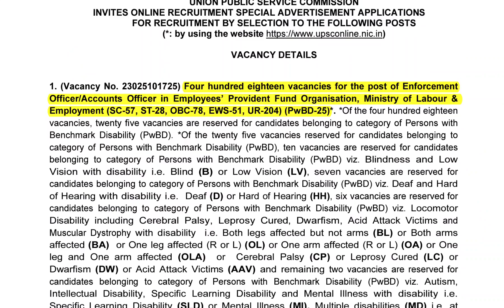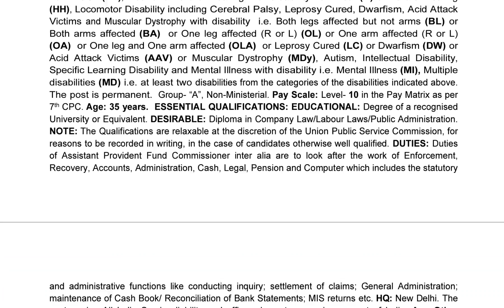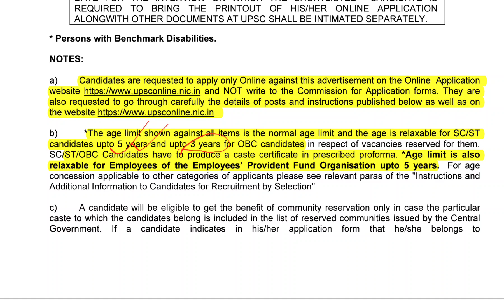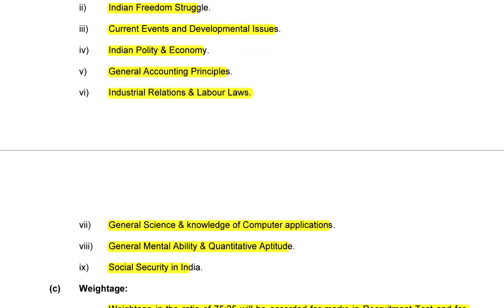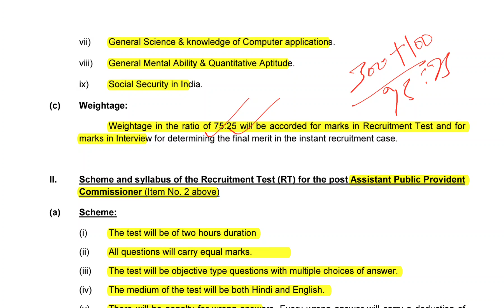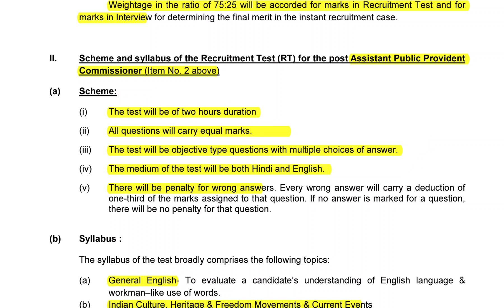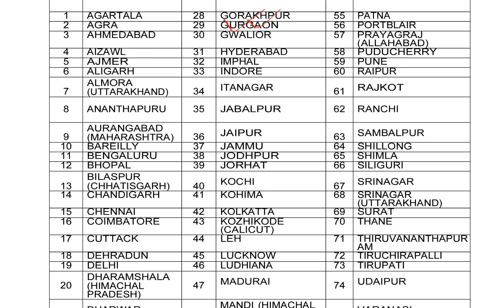EPFO 2023 Full Notification of AO/EO and APFC Vacancy